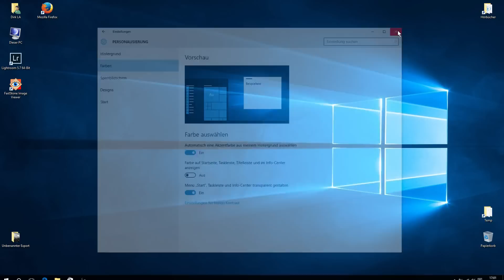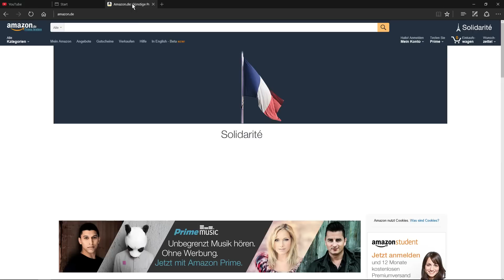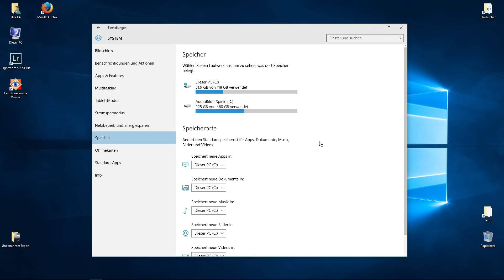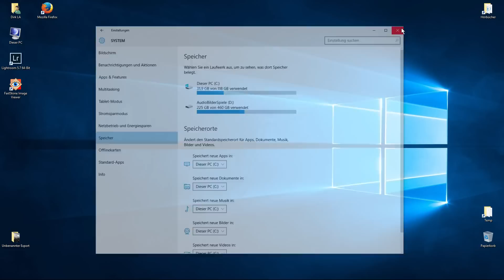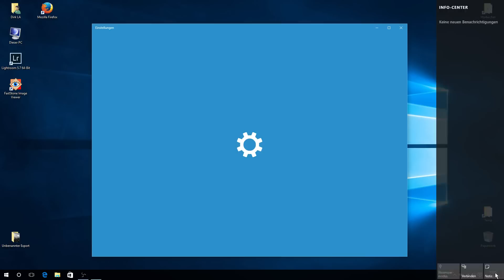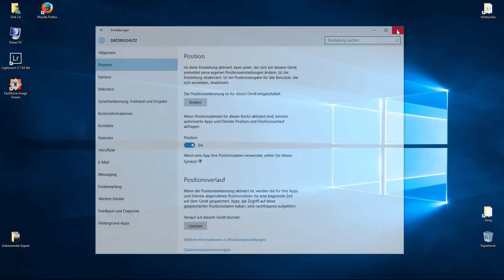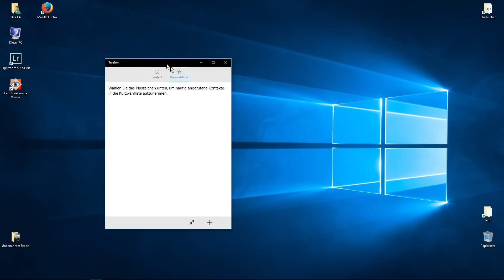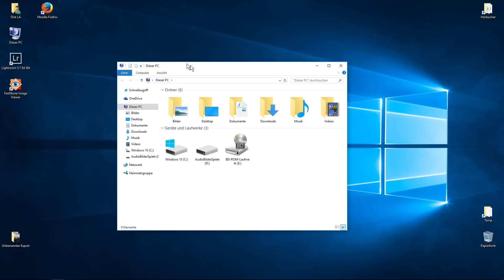Windows 10 Threshold 2 Build Nummer 10586 Test des November Updates 1511 Deutsch.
Windows 10 Threshold 2 November Update

Einige Features von Threshold 2

1.Synchronisieren von Passwörtern und Favoriten bei Microsoft Edge.

2.Jetzt kann man von Windows 7 oder Windows 8.1 per Eingabe des jeweiligen Produktschlüssels Windows 10 Installieren ohne vorausgehende Installation des alten Betriebssystems.

3.Apps auf SD Karten installierbar.

Alle die es schon als update haben sollten mit der Build Nummer 10586 zufrieden sein.

Alle andern können sich auch einfach die ISO runterladen und neu installieren (immer eine gute Idee bei Windows).

Die neuen ISO-Dateien kann der Normaluser über das Media Creation Tool herunterladen (Achtung neu Version des Media Creation Tool herunterladen).